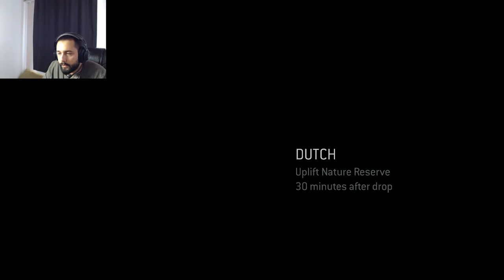[CO-OP] Halo 3 ODST I UPLIFT RESERVE I BÖLÜM 2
Mombasa Street'den heryere ulaşacak gibiyiz. Bakalım adamların izlerini takip etme kısmı başladı.

Sosyal Medyalarım;